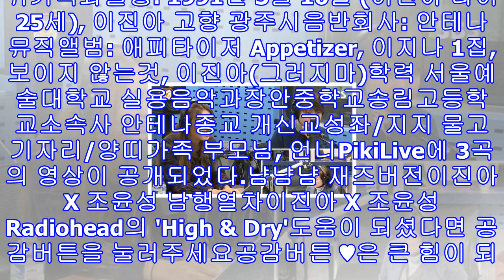'최파타' 정승환, 이진아 실제성격 언급 "누나, 동화 같이 순수한 사람" 고백